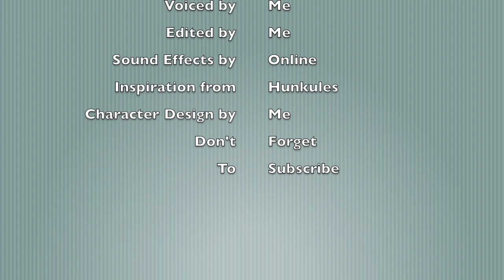A Gruesome Death Parody Part 1: Hodos and Bongules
Hi

0:00 Beginning
0:16 Bongules trying to save Meg
0:22 Old Bongules
0:33 The Tera-Chad Dog
0:41 Hodos' death
0:47 Agony and Alarm chat
0:53 Beavis and Butthead laugh
0:56 Ending